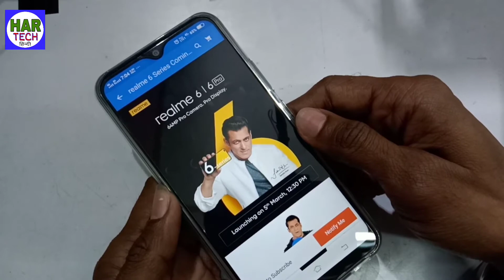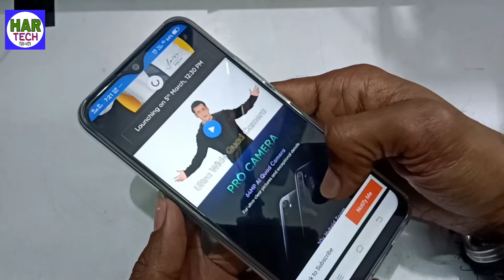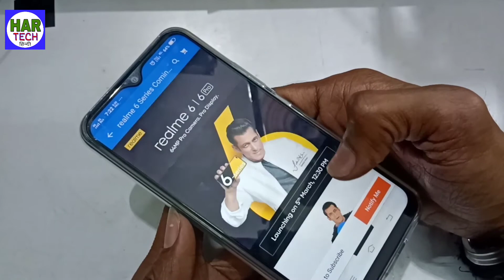Realme 6,6 pro full spes.detail & price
Realme 6 6 pro detail & price